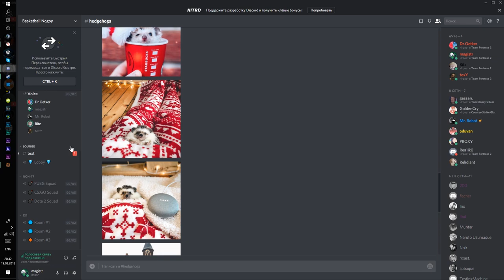hl s24 - 6v6 s29 [funny moments]